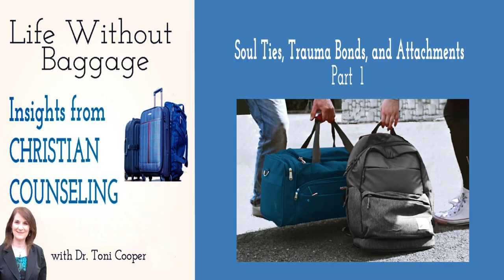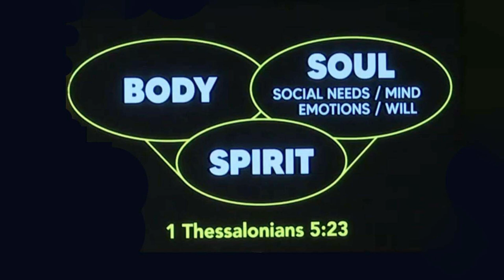Soul Ties, Trauma Bonds & Attachments | Drtonicooper.com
This is part 1 in a short series on problems breaking free from relationships and abuse.  This is episode #126 in my podcast, "Life Without Baggage."
0:00"  Introduction to the episode
2:16"  What is a soul tie?
4:20"  Is this in the Bible?
7:00"  What is the purpose of a soul tie?
8:19"  What is a bad tie?
9:40"  How are these bonds formed?
11:30  Prayer to Break unwanted attachments and ties

Here is another version of a prayer to break judgments and trauma bonds